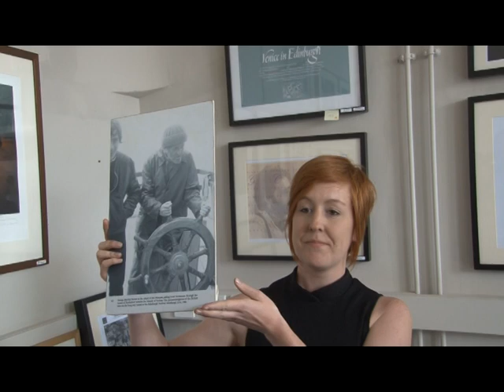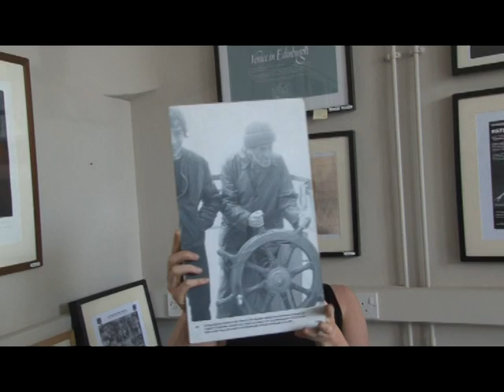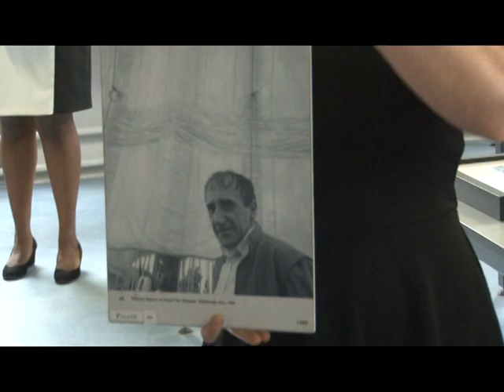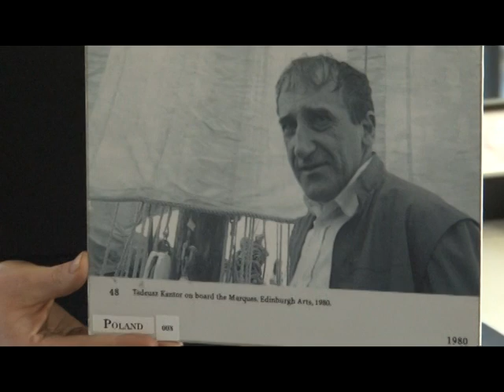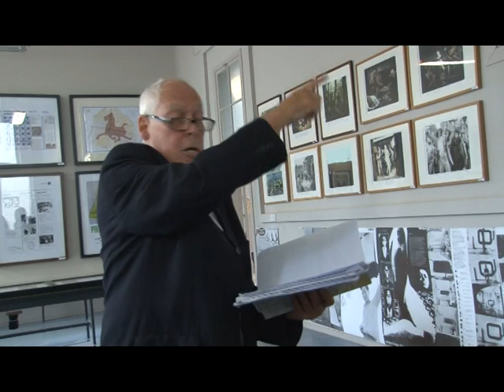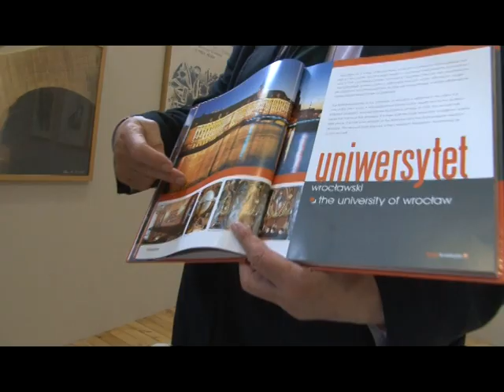Teatr Arka u Richarda Demarco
8 sierpnia 2013 r. zespół Teatru Arka był gościem Richarda Demarco wielkiego promotora kultury polskiej zagranicą i jednego z ojców FRINGE'a.

Richard Demarco (ur. w 1930 w Portobello, obecnie dzielnicy Edynburga) – szkocki artysta współczesny i promotor sztuki, założyciel Traverse Theatre (Teatr Belki Poprzecznej, 1963) w Edynburgu. Demarco, a po zakończeniu II wojny zetknął się z polskimi żołnierzami stacjonującymi w Szkocji. To spotkanie i pamięć o ich udziale w bitwie o Monte Cassino były dla niego pierwszą iskrą fascynacji Polską. Ukończył Edinburgh College of Art na wydziale grafiki. Pracował jako nauczyciel.
W 1966 wraz z przyjaciółmi założył Richard Demarco Gallery' W Polsce oznaczony został podwójnie orderem Gloria Artis (2007, 2011) oraz orderem Bene Merito przez ministra spraw zagranicznych RP (2010).

Przez wiele lat jego galeria promowała kulturalne związki z Europą Centralną i Wschodnią prezentując na terenie Szkocji takich artystów, jak Paul Neagu (1969), Marina Abramović (1973) czy Neue Slowenische Kunst (1986). Organizowała również wystawy współczesnej sztuki polskiej, rumuńskiej i jugosłowiańskiej, wyznaczając tym samym kierunek odbioru tej sztuki szkockim artystom.

Szczególne godne uwagi są przedsięwzięcia podejmowane wraz z Tadeuszem Kantorem i grupą Cricot 2 w latach 70. i 80.- nieoficjalne wykonanie The Water Hen (Kurki wodnej) podczas festiwalu "Fringe" w Edynburgu odniosło wielki sukces.
To u niego pierwsze kroki na światowej scenie stawiali Marina Abramović czy Tadeusz Kantor.

Richard Demarco towarzyszył każdemu festiwalowi w Edynburgu. Od czasu powstania Edinburgh Festival "Fringe" (Edynburski Festiwal Obrzeża), największego festiwalu sztuki na świecie, aktywnie w nim uczestniczył i wspierał. Przez wiele lat zajmował się produkcjami teatralnymi, wystawami sztuki, wydarzeniami kulturalnymi oraz kierownictwem festiwalu "Fringe".

W jego galerii zaczynało karierę wielu artystów. W przeciwieństwie do innych galerii, Galeria Demarco zawsze wspierała wartościowe projekty artystyczne, często ponosząc ryzyko finansowe z tym związane. .

Od końca zimnej wojny do połowy lat 90. stracił poparcie środowiska artystycznego i sponsorów. Jego kontrowersyjny sposób bycia odsunął go od szkockiego życia artystycznego do czasu, gdy festiwal "Fringe" okazał się pełnym komercyjnym sukcesem.

Demarco zyskał sobie szerokie uznanie i szacunek środowisk artystycznych całego świata (przykładem może być doktorat Honoris Causa Akademii Sztuk Pięknych we Wrocławiu). Oprócz doktoratu Akademii Sztuk Pięknych we Wrocławiu, Richard Demarco był nagradzany doktoratem Honoris Causa przez inne uniwersytety w Europie i Ameryce Północnej.
W latach 1993–2000 był Profesorem Kultury Europejskiej Uniwersytetu Kingston w Londynie.
To za jego sprawą edynburski "Fringe" zmienił się w największe na świecie święto sztuki.

Za znaczące osiągnięcia w propagowaniu polskiej kultury teatralnej na świecie w 1992 otrzymał nagrodę im. Stanisława Ignacego Witkiewicza  przyznaną przez Zarząd Polskiego Ośrodka Międzynarodowego Instytutu Teatralnego.
Za swoją działalność uhonorowany został przez sir Richarda Eyre w Garrick Club w Londynie prestiżową British International Theatre Institut Prize w 1995 r., także przez  Polski Międzynarodowy Instytutu Teatralny w Warszawie za 30 lat udziału w prezentacji twórczości teatralnej z Europy Środkowej i Wschodniej na Festiwalu Edynburskim. Za pracę dla teatru we Francji i we Włoszech uzyskał odznaczenia Chevalier des Arts et Lettres de France i Cavaliere della Republica Italiana.